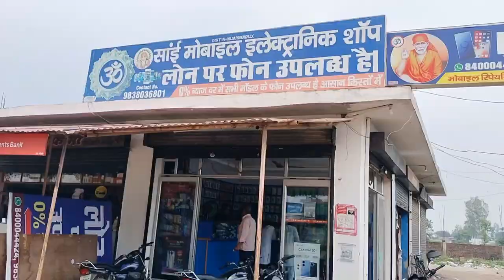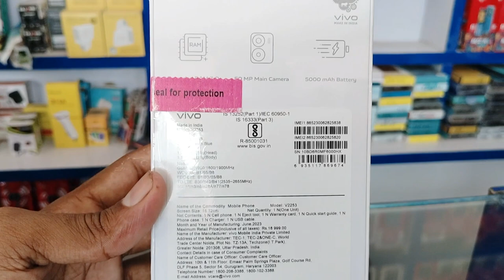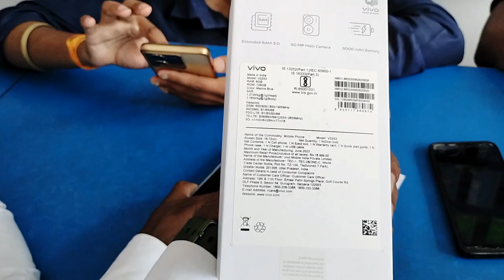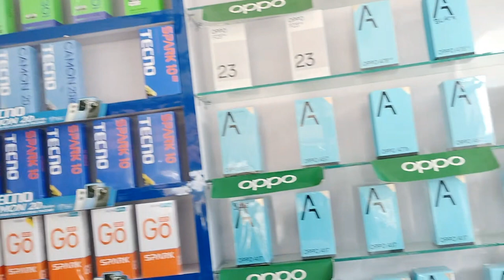tecno oppo vivo mobile Om Sai mobile shop लोन पर फोन उपलब्ध है पाकरडार चौराहा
Om Sai mobile shop लोन पर फोन उपलब्ध है पाकरडार चौराहा

इस वीडियो में आप सबको मोबाइल खरीदने से लेकर घर आने तक का पूरा वीडियो दिखाया है आप लोगों को कोई आपत्ति हो तो कमेंट में अपना फीडबैक जरूर दें